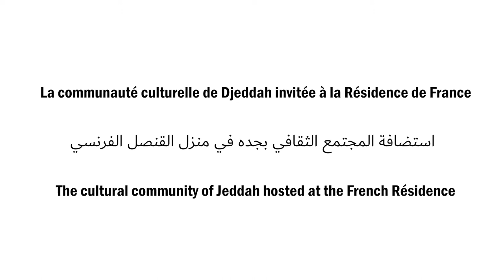La communauté culturelle de Djeddah invitée à la Résidence de France (VERSION COURTE)